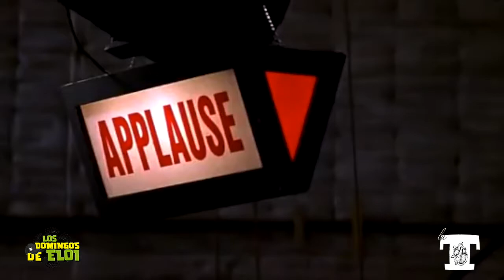Pieza de Man On The Moon - Los Domingos De Eloi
Piezas dobladas por EloiYebra para Los Domingos De Eloi, programa de Twitch